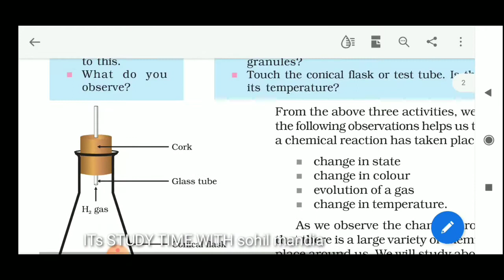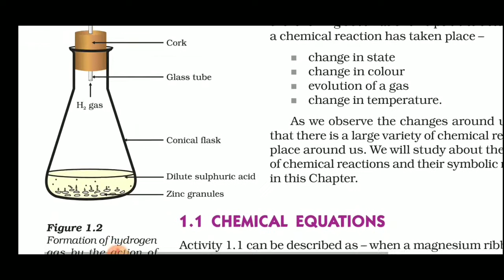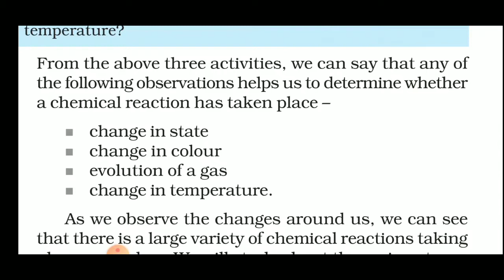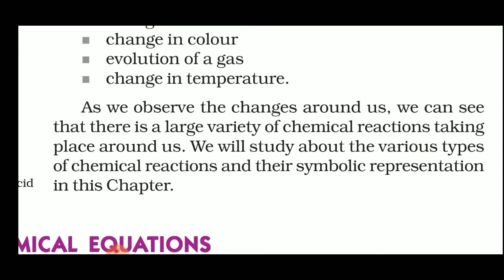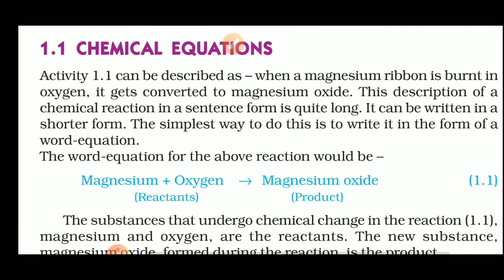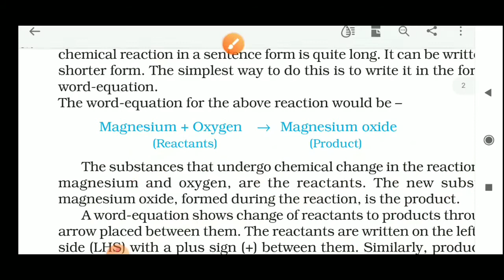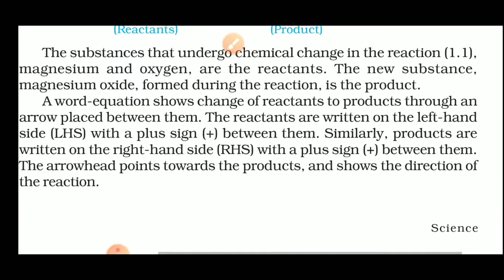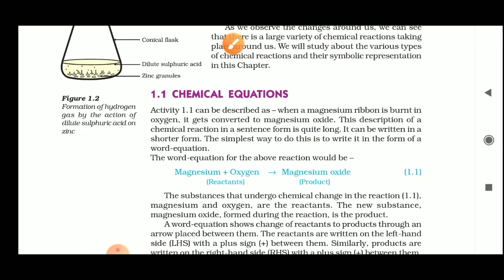CLASS-10 CH-1 CHEMICALS REACTIONS AND EQUATIONS PART-2